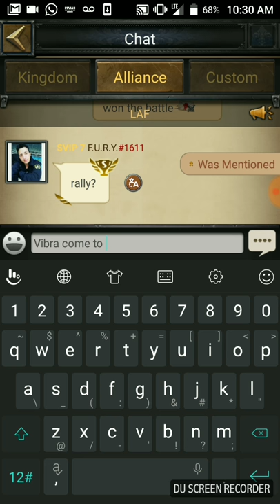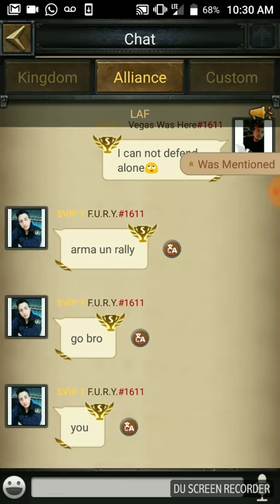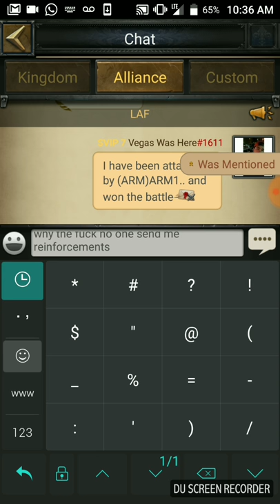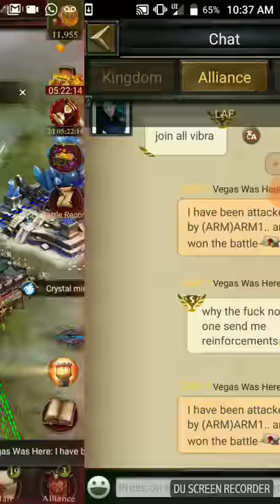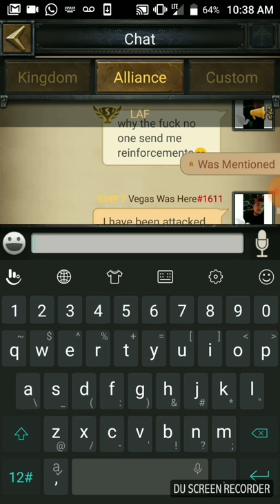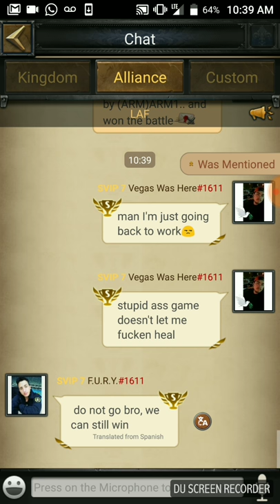Clash of kings Having fun in dragon campaign 😂